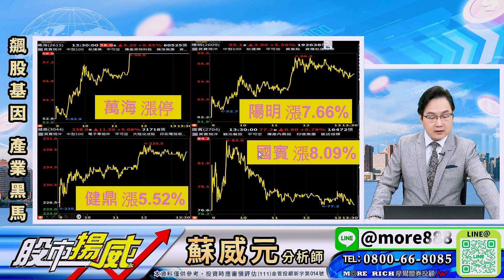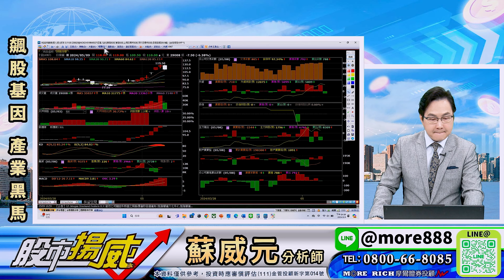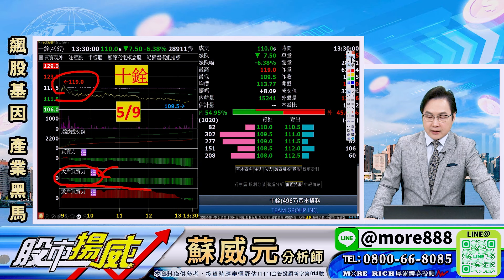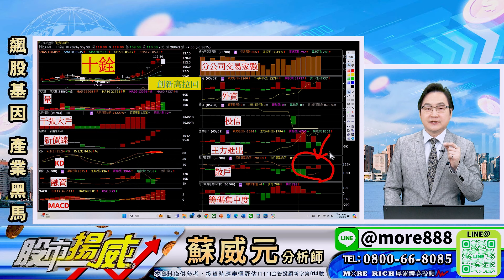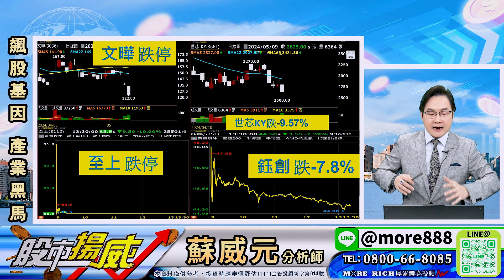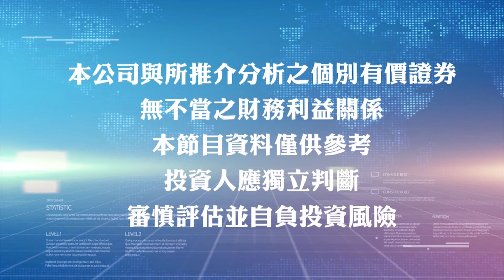蘇威元分析師【萬海.陽明衝 航海王風生水起? 晟銘電.健鼎 蘋果AI題材通吃?】 2024.05.09#蘇威元